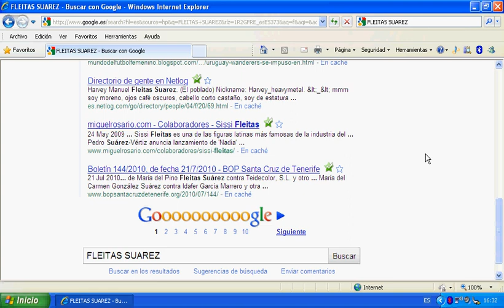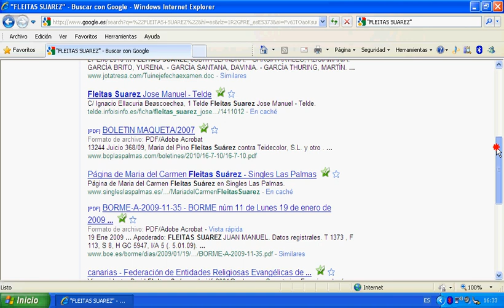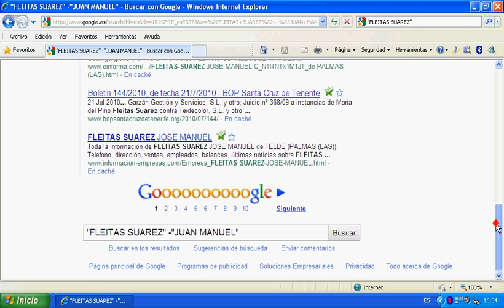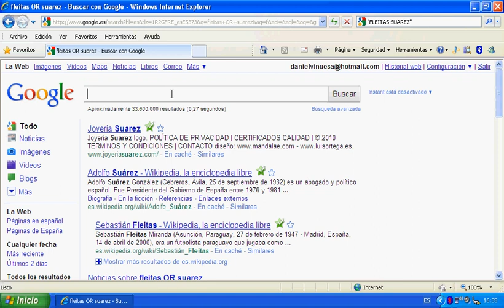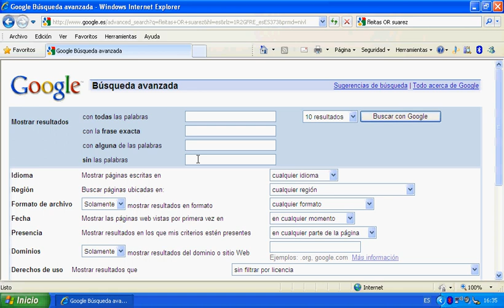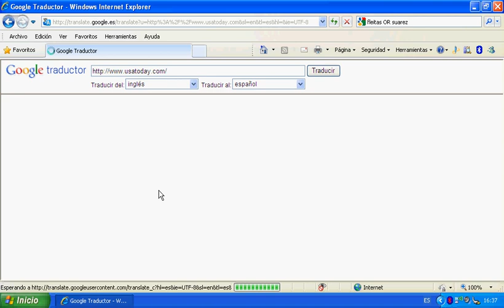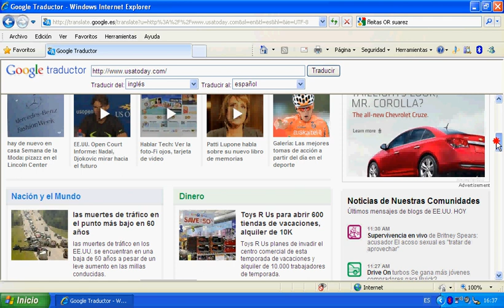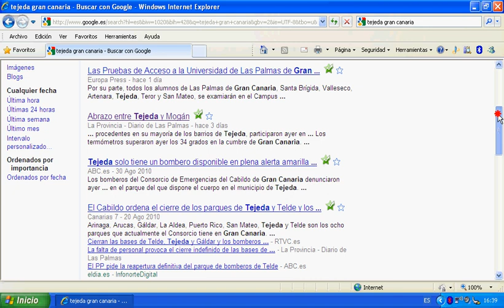Opciones de búsqueda en Google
Mediante este video, podremos ver opciones de optimización de búsqueda mediante el  Google